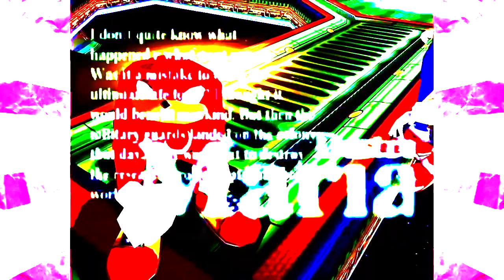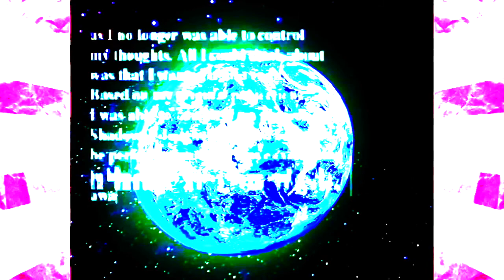SnapCube's Sonic Adventure 2 Fandub, But It's Only Eggman/Alfred (EARRAPE)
D̷͖̗͕̺͛͗̏į̴̡̗̙̳͈͕̦̔̆̽d̵̡̲̣̺̈́̽̓̾̽̈̍ ̸̭̥̘͇͕̙͔̯͉̯́y̵̛̜͇̳̣̦̭͊̾̀̆̅o̵̡̮͙̜̰͉̯͛̍̉̈́ų̸̛̪̱̲̮͋͒͒̕ ̴̮̻̣̲͈̼́̅̕s̶͉̫͓̩̖͇̙̳͉͍̊̋͂̎ę̸̦͉͎̰͚͙͙̘̮́̔͛̎͝͝ȇ̴̦̤̼̳̟̺͉͓̳͌̑͌̒͗͜ ̷̧͈̦̳͙͈͚̹̾̄ͅẗ̷̢̟̦̣̟̘̯́͐͐̎͆h̷̦̓͊̆̍̋̏͘̚à̸̢͇̮̗͍͎̣͙͔̠̚t̵̛̖̊͋̓̍͌͐͠ ̶̡̯͚͋̃̽̕ḩ̴͕̖̮̐͆͋̓̉͆̉͠o̴͈̟̎͗́͒͊͒ţ̶̝͈̱̖̙͒̓̓̇͗͘ ̴̨̦̹̫̻̄͗̏͂̓̈́͘͝J̸̨̢̫͒̎̈́͒͛̀̕P̵̨̨̠͈̹̞̽͊̈́̿̇̚È̵̦͇̄̂̄̾G̴̭̱̜̼̹̘̻̜͂̑͐͛̒̀͘͝ ̴̢̨̱̹̈́́͠f̷̢͙̦͚̼̲̟̉͑̀̔̾̐͘͝ò̵͔̞̈́́̿͆̑̀̎͜͠ớ̷̡̙̮̩̺̗̱̦̦͉̊̋́̈́̏͝t̵͕̭͚͍̪̓̑̓̏͘͜ͅà̵̭͎̻̫͈̥͉̣̈͒g̵̠͔̹̝̥̼̽̊ȩ̷̩̘̬̿̄̄